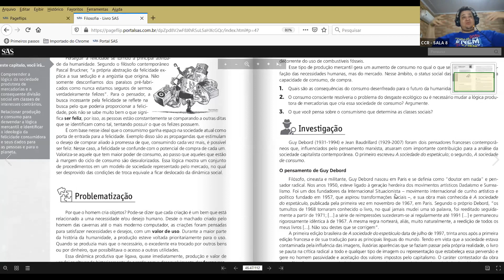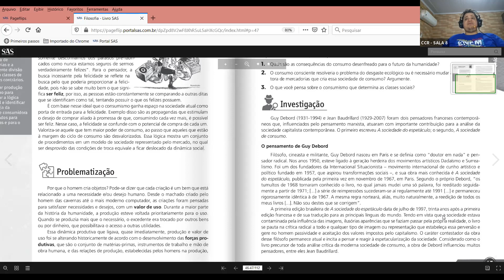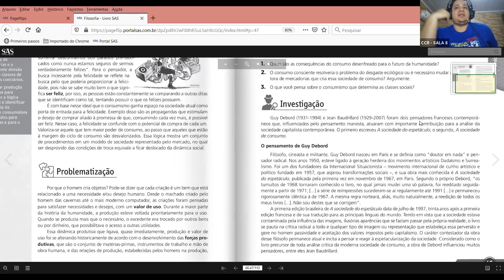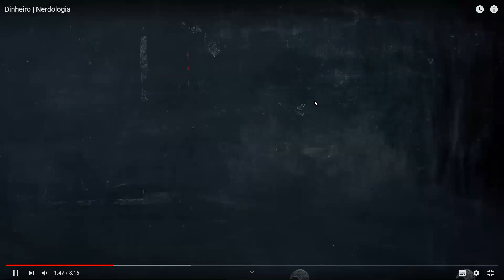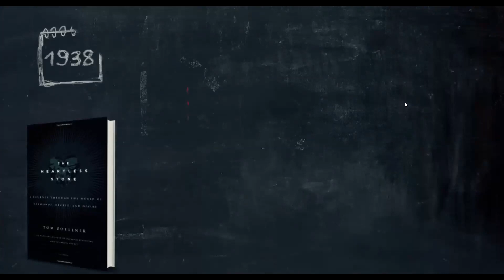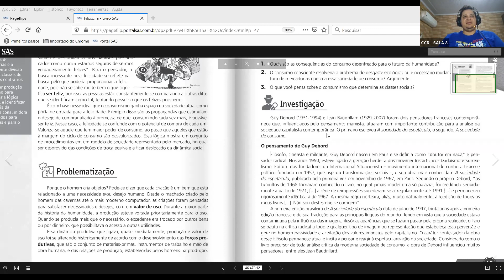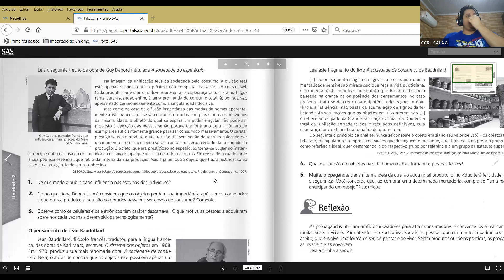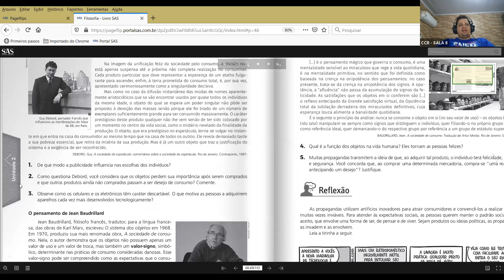8º ANO A - FILOSOFIA (16/09)